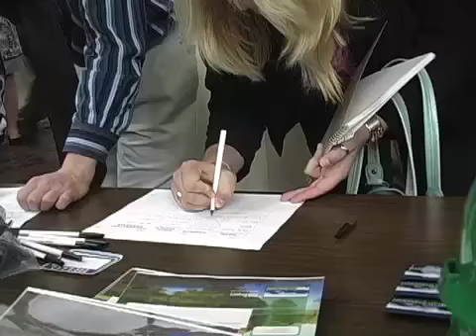PennEnvironment's 2010 Citizen Lobby Day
For PennEnvironment's annual lobby day, we teamed up with other organizations to bring over 50 Pennsylvanians to Harrisburg to lobby their legislators protecting our rivers and forests from gas drilling in the Marcellus Shale, promoting green buildings, and other critical environmental legislation.